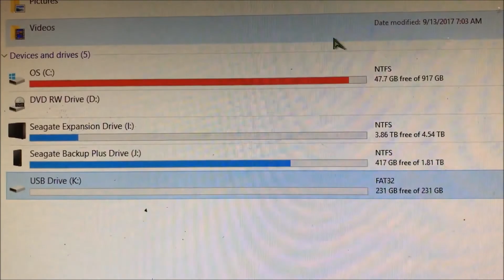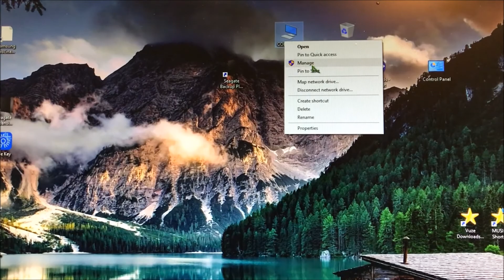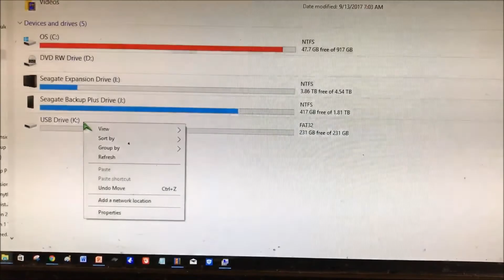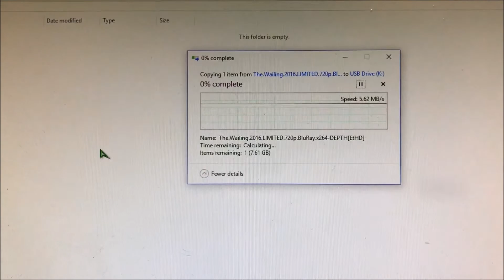How To Convert A Flash or Hard Drive From FAT32 To NTFS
How To Convert A Flash Drive From FAT32 To NTFS

The steps are the same to format a hard drive from FAT32 to NTFS.

Welcome to Jay Rule Productions! I'm a Youtube artist and videos are my canvas.  I'm a social media engineer that tests everything from A to Z so you don't have to waste your hard earned money!
Food & Product Reviews | Fight Reaction Breakdown | Adventures & Tourism | How To | Comic Book Hauls & Investing

Do you have something that deserves a proper review?